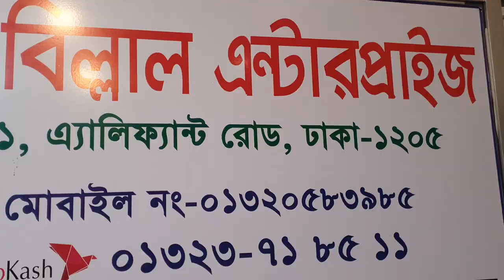লুটপাট অফার ৪০০ টাকায় ইন্ডিয়ান পার্টি ব্লাউজ কালেকশন।